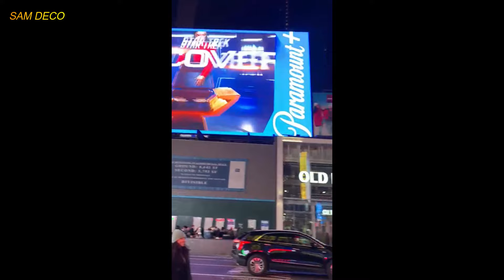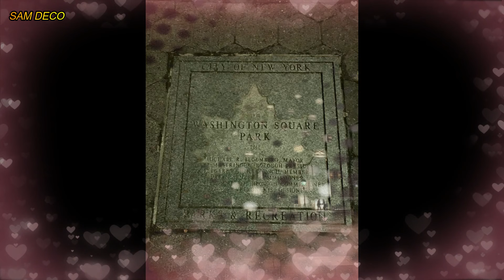newyork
* عن قناة " Sam Déco / سميرة ":
قناة Sam Déco / سميرة هي قناة تعرض لكم عدة فيديوهات شيقة ومفيدة تتعلق بـ: السفر .. الديكور .. الرياضة .. التقاليد المغربية .. أحداث شيقة ومقاطع فيديو أخرى ذات صلة. لذلك ندعوكم للاشتراك في القناة ليصلكم كل ما هو جديد.